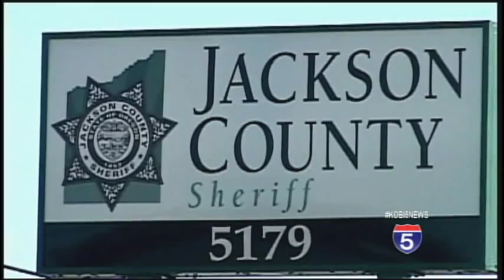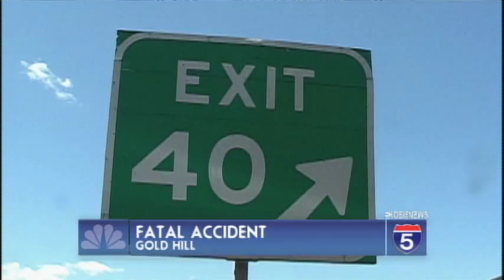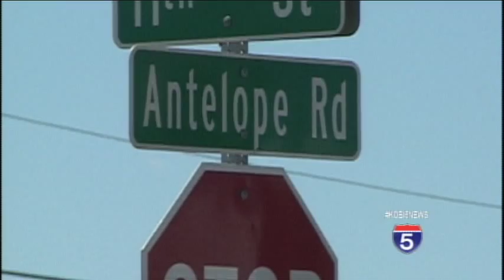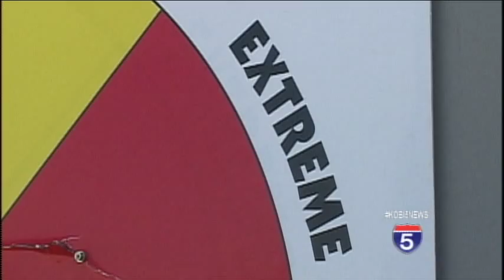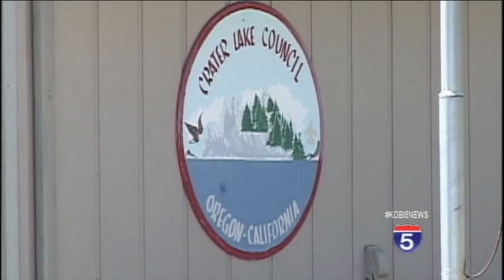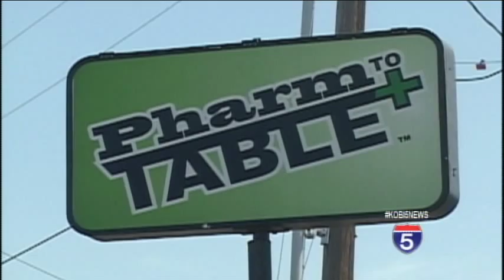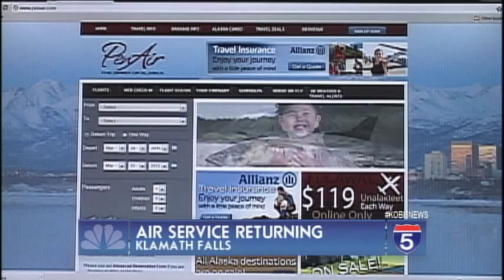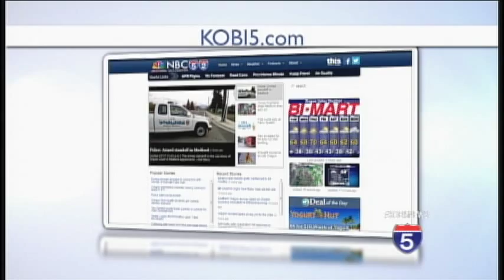NBC5 News @ 6pm - July 27 2015